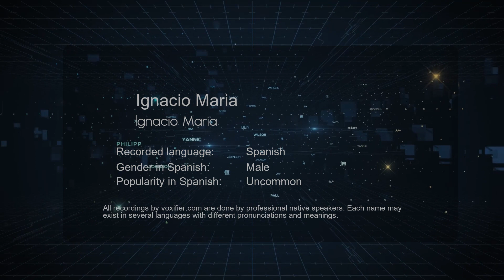How to Pronounce Ignacio Maria (Ignacio Maria) in Spanish - Voxifier.com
This is the Spanish pronunciation, gender, and phonetics recording of the name Ignacio Maria (Ignacio Maria). The same name may exist in other languages with different pronunciations. Check the meaning of name along with other possible pronunciations or similar names for free Voxifier uses the help of expert linguists to simplify pronunciations by replacing some special sounds with sounds more commonly available across all languages.